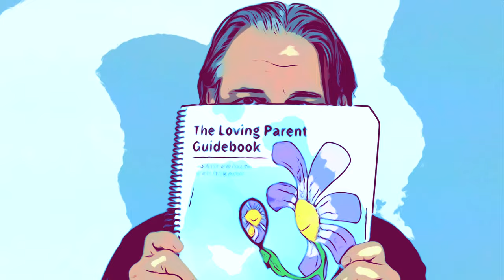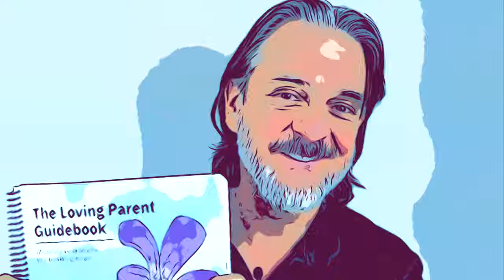Adult Children of Alcoholics (ACoA):The Loving Parent Guidebook ~ For Starters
Are you starting on the ACA journey to become your loving parent? The Loving Parent Guidebook (LPG) is new literature from the Adult Children of Alcoholics fellowship.   Here are my suggestions on how to start your journey into The Solution.

I'm Ken Francis, MS, California licensed Marriage and Family Therapist and author of The Intimacy Gram and The Gratitude Snorkel.  With Covid-19 social distancing practices, I have had to stop teaching classes at my clinic.  This video and others are my attempt to make my educational topics available to my patients. I have placed them on YouTube so others can benefit.